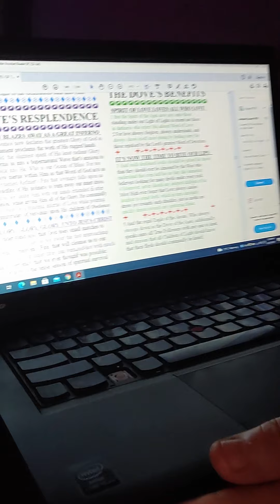💙💕6:58 is Prophetic Time of Kingdom's Blast Off💕💙